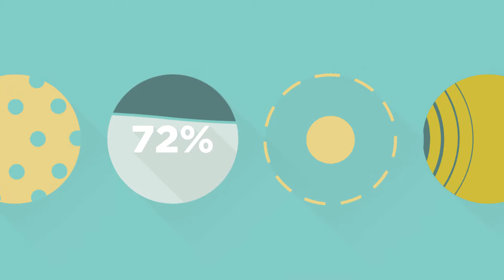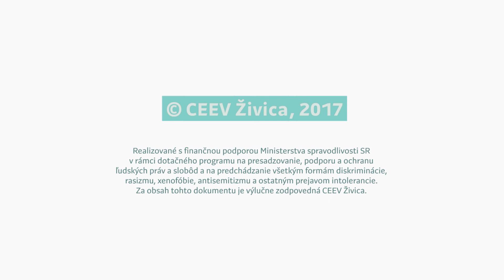Zmena je v tebe - Dana Trombitášová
Ako urobiť z pasívnych poslucháčov aktívnych mladých ľudí? Danka Trombitášová má veľmi blízky vzťah k svojmu regiónu – Gemeru, kde chcela aj ostať a uplatniť sa v ňom. Po škole si našla prácu ako projektová koordinátorka a komunitná organizátorka, a cez zážitkové vzdelávanie vedie mladých ľudí k aktívnemu občianstvu a k tomu, aby sa tiež mohli uplatniť v tom, čo ich baví.